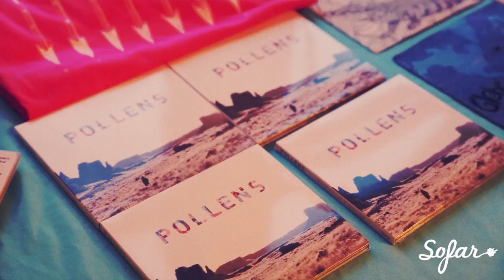Pollens - Your Teeth Is A Honeycomb | Sofar Seattle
Pollens performing "Your Teeth Is A Honeycomb" at Sofar Seattle on August 23rd, 2013

(Sofar Sounds Seattle, Show #461)